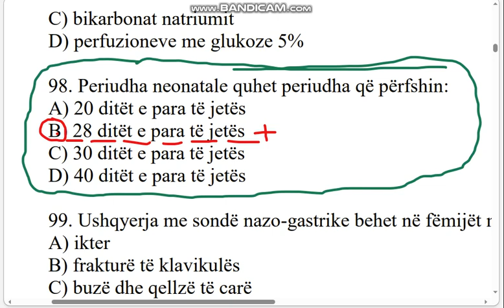Periudha neonatale ......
Testo njohurite tuaja

98. Periudha neonatale quhet periudha që përfshin:
A) 20 ditët e para të jetës
B) 28 ditët e para të jetës
C) 30 ditët e para të jetës
D) 40 ditët e para të jetës